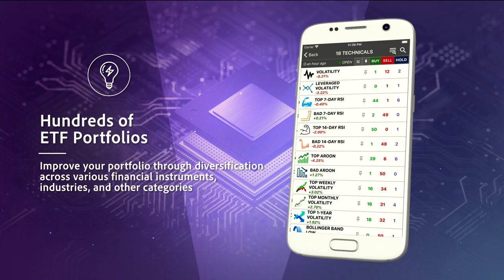ETF Investment Trading Tracker iOS and Android Mobile App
Familiarize yourself with the core features of ETF Investment Trading Tracker mobile application that is available on Apple Appstore and Google Play. to find great stocks to Buy or Short on the stock market in real-time.